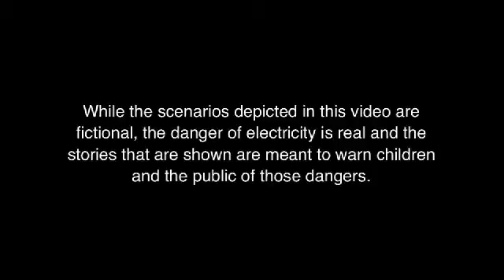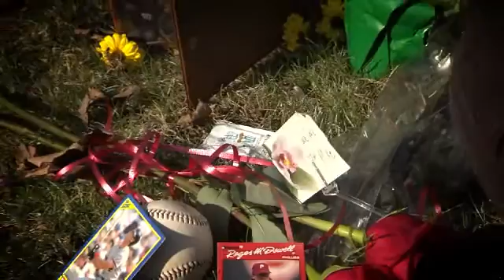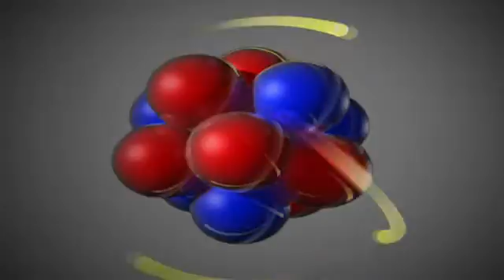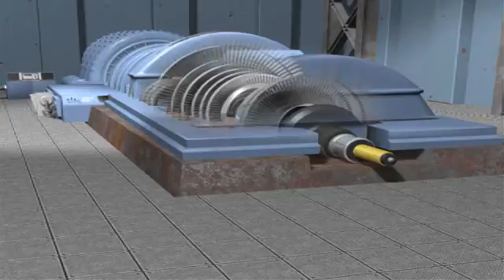Safe Not Sorry, Part 1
This video on electrical safety for kids tells the story of a group of young people who, saddened by the loss of a friend in an accident involving electricity, realize they have to do something to prevent a tragedy like this from happening again. With the help of the local power company, the kids learn all about electricity; what it is, how to use it safely, and what to do in the event of an electrical emergency.

SafeNotSorry.org is a place where students can share their ideas about and experiences with electricity and electrical safety.